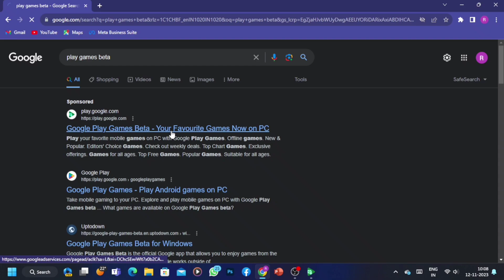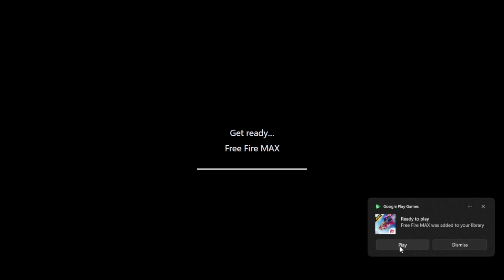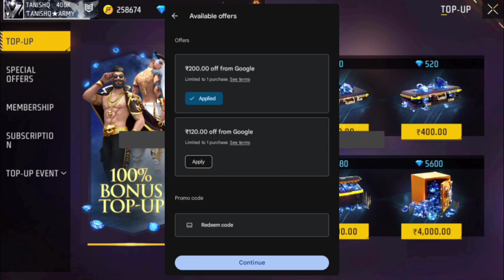Impossible 🎯 + 24kGoldn - Mood ❤️ (FreeFireighlights)